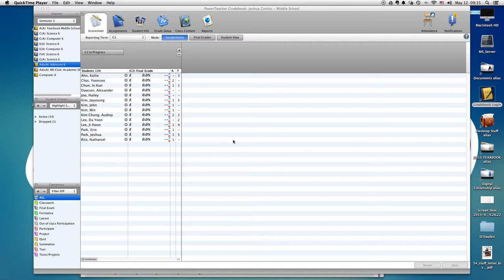Blank Attendance Sheet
This shows how I make a blank attendance sheet using Gradebook at KIS.